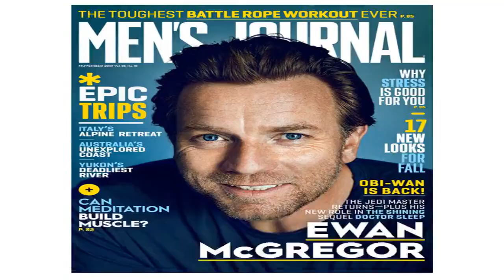Ewan McGregor Is ‘Happier’ With Mary Elizabeth Winstead After Eve Mavrakis Divorce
Things are shaping up.  admitted in a new interview that he is living his best life with his girlfriend, , after his divorce from .   “Lighter? Today? As opposed to then?” the actor, 48, said while discussing his relationships in his Men’s Journal November 2019 cover story. “I am better. I am happier. I think that’s true.”  McGregor and Winstead, 34, were first spotted together in October 2017, three months after he filed for divorce from Mavrakis, 53, with whom he shares Clara, 23, Jamyan, 18, Esther, 17, and Anouk, 8. The former couple were married for 22 years when they separated.   Clara made headlines in July 2018 when she publicly called Winstead a “piece of trash” in an Instagram comment. She later explained that she spoke out of pure frustration.   “It wasn’t the most mature way to go about things, but I was angry and upset,” Clara told The Times in August 2018. “There had been a lot building up to it and a lot to deal with — not to make excuses or anything — but, yeah, it wasn’t my finest moment.”   The Christopher Robin star was seemingly unfazed by the drama surrounding his relationship. In March, he and Winstead were spotted walking hand in hand in Los Angeles during a rare date night.  These days, McGregor is busy promoting his new movie Doctor Sleep. He is also gearing up to return as Obi-Wan Kenobi in the upcoming Star Wars TV series.  “It’s a f–king massive relief,” he told Men’s Journal of being able to speak about the role after years of secrecy. “Because for four years, I’ve been having to lie to people about it.”